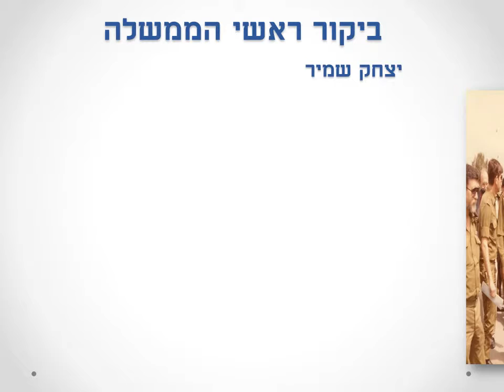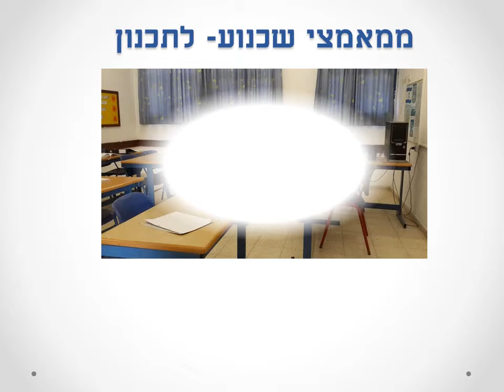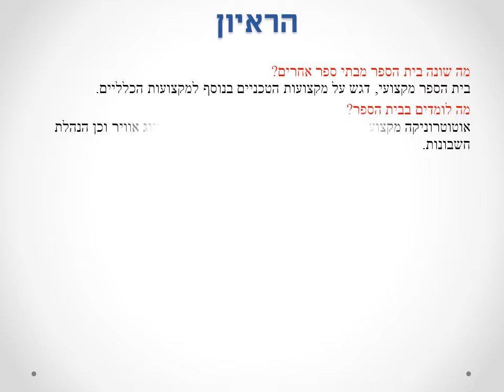הקשר הרב דורי - לידתו של בית ספר קרני ועמי - חירות